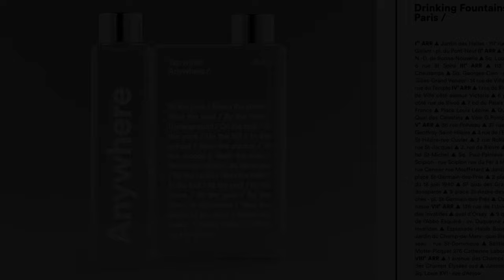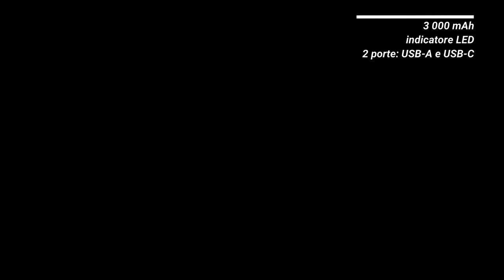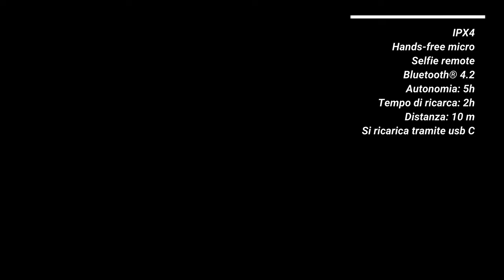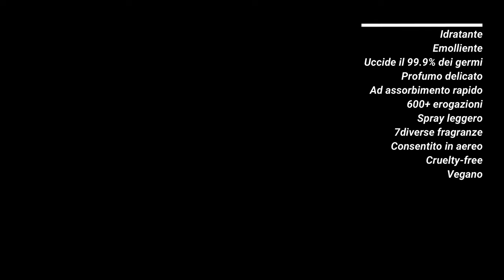20 accessori imperdibili e di design per chi è sempre ON THE GO!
Il video di oggi è dedicato a chi è sempre in movimento! Accessori utili e belli perché il design non è solo estetica, ma è anche ergonomia,

Ecco l’elenco degli accessori più utili per le vostre giornate ON THE GO:
00:40  #1 Phil The bottle
01:18  #2 Monbento MB Positive M
01:42  #3 Monbento La scatola bento
02:39  #4 Monbento MB Element
03:09  #5 Monbento MB Capsule
03:24  #6 Monbento MB Slim Nest & MB Pocket
03:39  #7 Victorinox Swiss Army Knives
04:09  #8 Tucano Scrivo
04:39  #9 Ergonomix 3-in-1 laptop sleeve
05:09  #10 Ideal of Sweden Braided laptop sleeve
05:40  #11 Moshi IonGo 5K Duo
06:14  #12 Lexon Nomaday Power Bank
06:44  #13 Lexon Nomaday light
07:06  #14 Zendure Passport III
07:45  #15 Urbanista London
08:43  #16 Lexon Mino T
09:23  #17 Lexon Mino + alu
09:35  #18 Lexon Mino X
09:45  #19 Never go alone Sanitising mist
10:15  #20 Touchland Power Mist

La mia vetrina su AMAZON